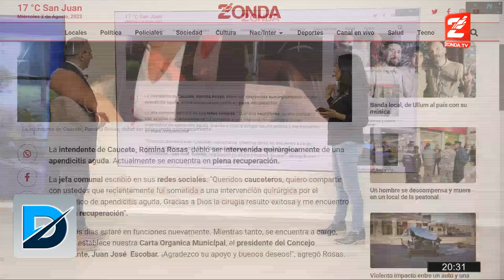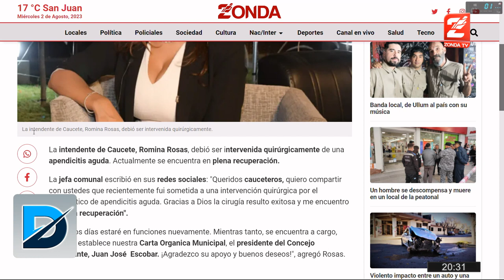Federico Benitez - campeón sudamericano de kickboxing